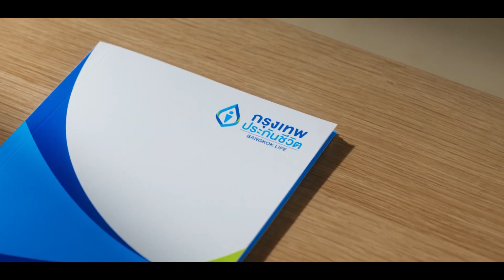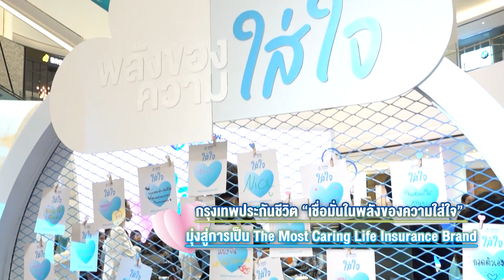กรุงเทพประกันชีวิต “เชื่อมั่นในพลังของความใส่ใจ” มุ่งสู่ The Most Caring Insurance Brand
กรุงเทพประกันชีวิต ประกาศวิสัยทัศน์ใหม่ “เชื่อมั่นในพลังของความใส่ใจ” เพื่อก้าวสู่การเป็นบริษัทประกันชีวิตอันดับหนึ่ง ใน ด้านความใส่ใจ (The Most Caring Life Insurance Company ) และสร้างการเติบโตอย่างยั่งยืน พร้อมเปิดตัวแบรนด์แคมเปญ“ใส่ใจ”